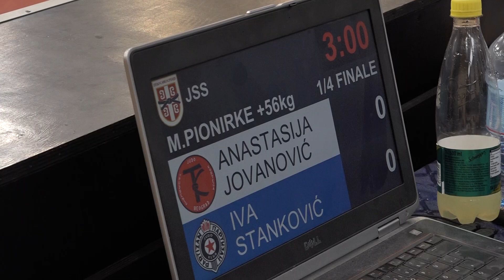Anastasija Jovanović TKS Iva Stanković PBG 1:0 +56kg